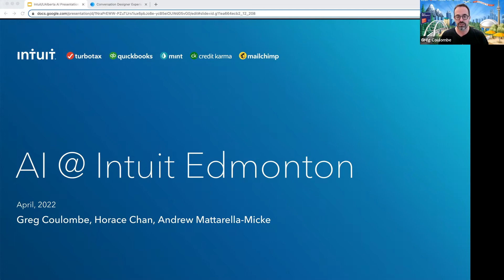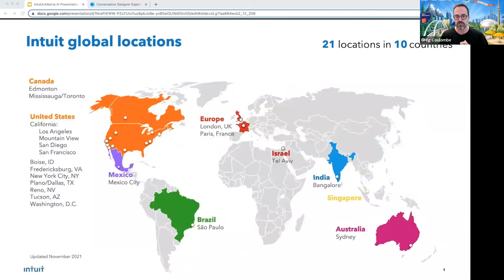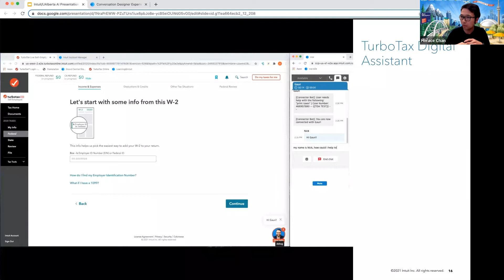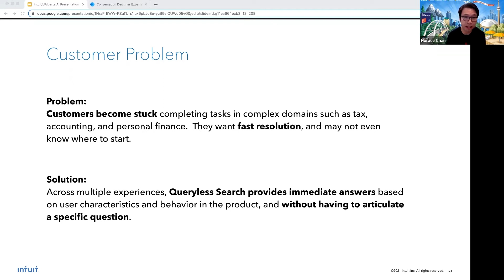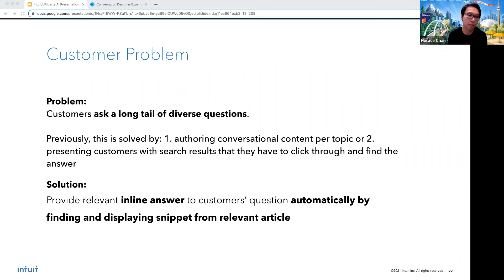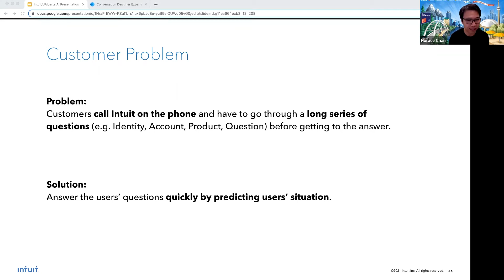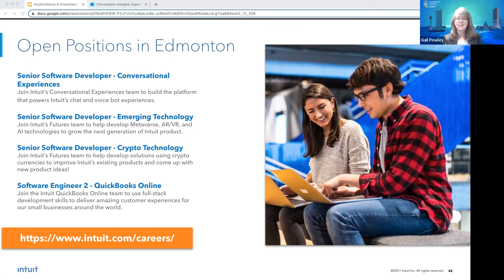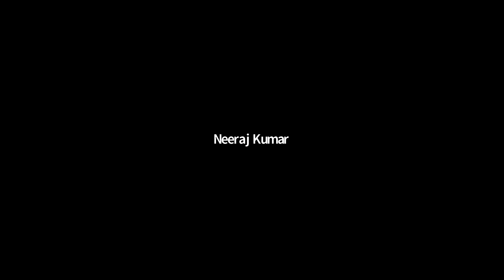AI Seminar: Greg Coulombe & Horace Chan — Conversational AI at Intuit Edmonton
Abstract: Intuit has invested significantly in our Conversational Experiences platform, giving us the ability to build intelligent conversational agents that can help customers answer their most pressing questions while using our products. This talk will focus on an overview of our conversational platform and three specific AI-enhanced experiences that help our customers get a more personalized, relevant experience while using our products. We will talk about platform architecture and the models used to provide personalized content, automated question answering for long-tail questions, and automated identification of customers based on limited data signals.

Presenter Bio: Greg Coulombe is the Director of Development for the Intuit Futures organization and is based in the Edmonton office. Greg is a long-time Intuit team member with experience working in all areas of the business, including full-stack development on the TurboTax and QuickBooks products, as well as leadership experience across several aspects of Intuit’s platform. Greg’s areas of interest include AI and conversational assistants, geospatial data and maps, image processing and data extraction, and user-centric software design.

Horace Chan is the Software Development Manager for the Conversational Experience team based in the Edmonton office.  Horace has grown his skills and career at University of Alberta and Intuit with experience in highly scaled web development that leverage AIML to deliver customer benefit and business impact.  Horace’s areas of interests include applied AIML, conversational experiences and software architecture.